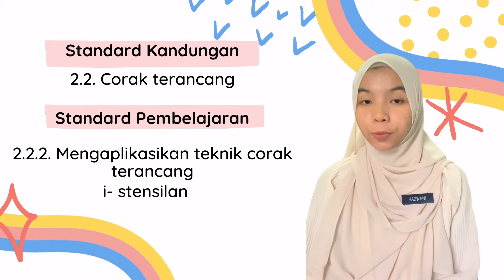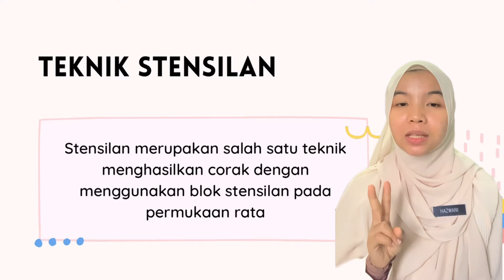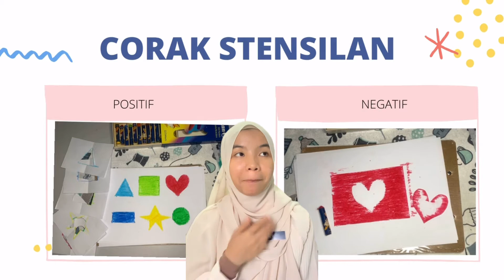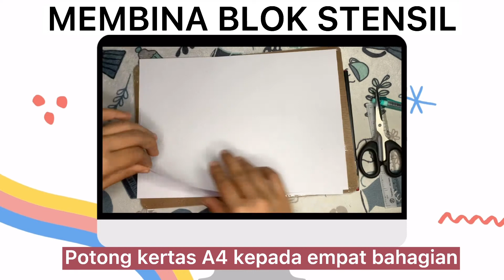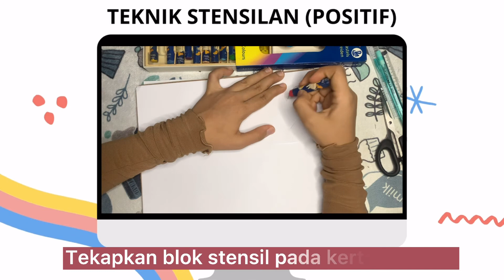PSV l TEKNIK STENSIL l TAHUN 3 | PENDIDIKAN KHAS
Assalamualaikum mutiara 2, jangan lupa tonton video ini sampai habis ya dan buat latihan.